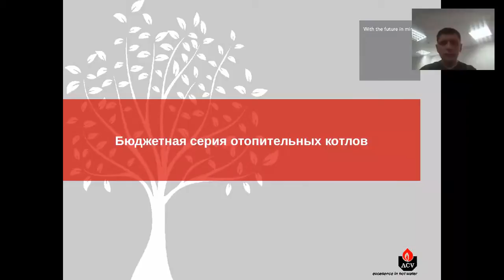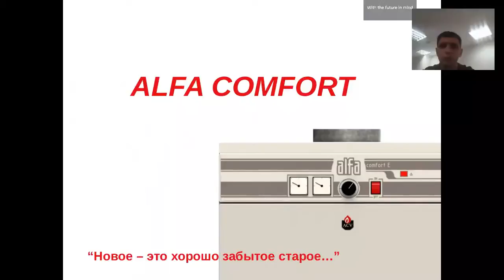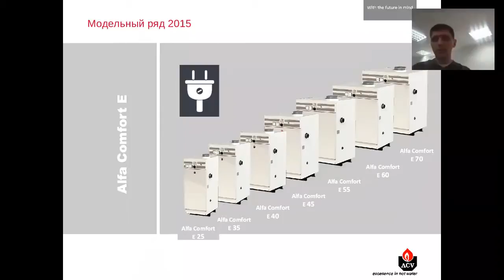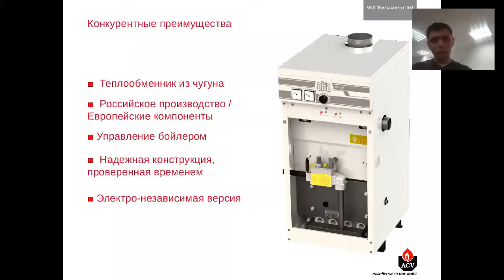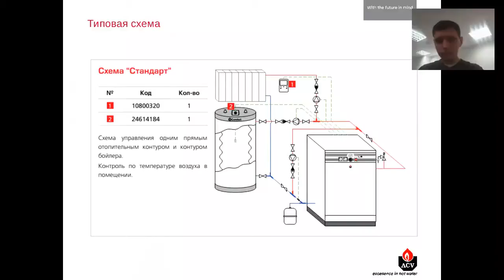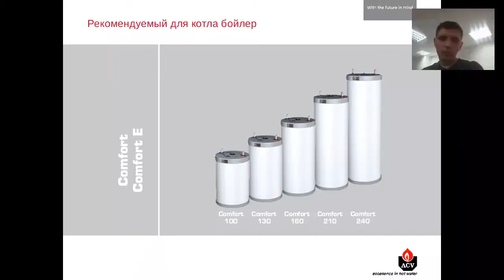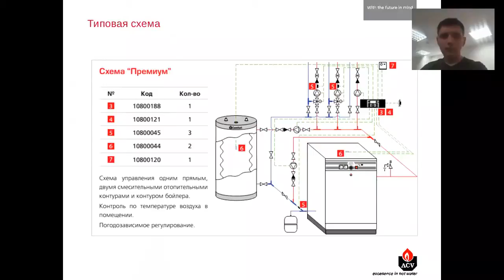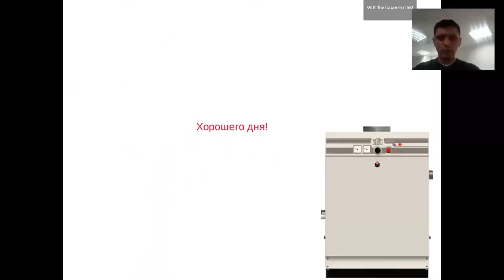Вебинар от ACV Котельная Alfa Comfort+Comfort